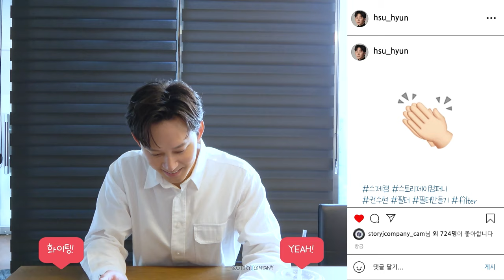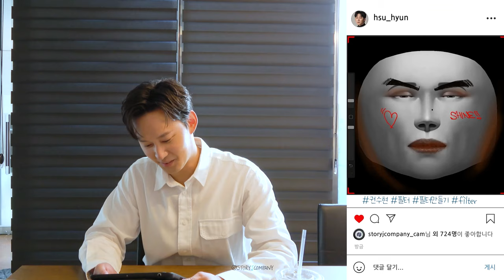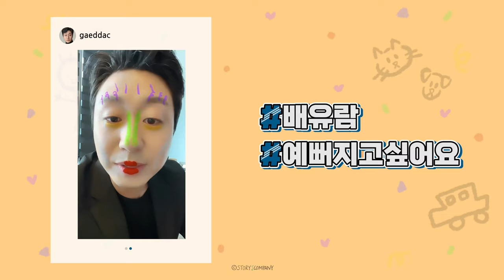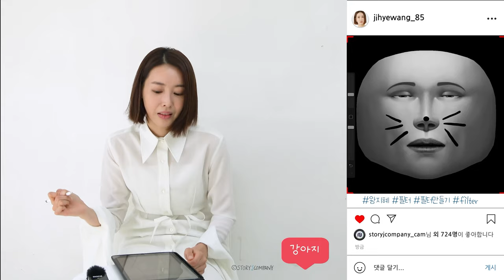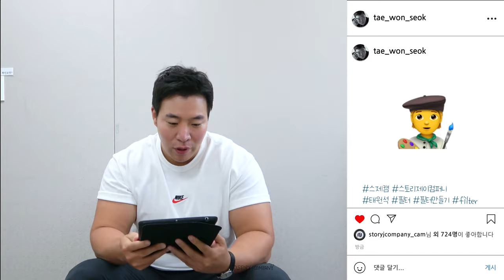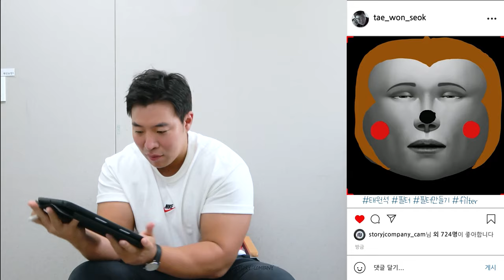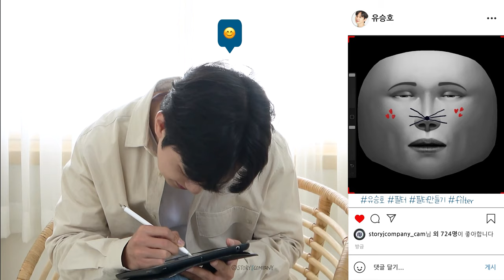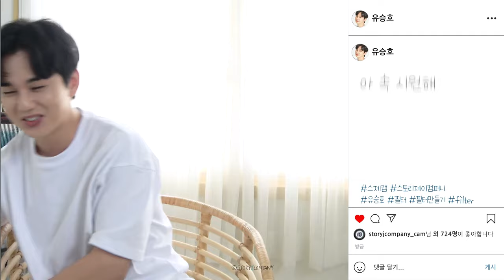[권수현&배유람&왕지혜&유승호&태원석] 필터 만들기 EP.2 | 내 아이덴티티 가득⁉️